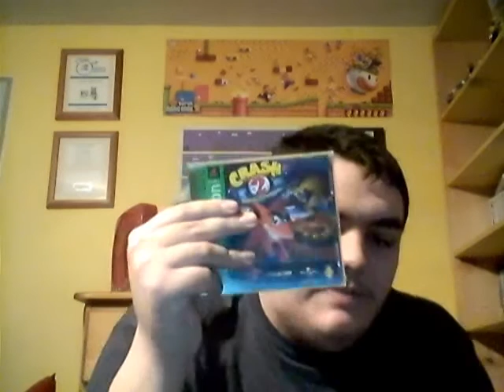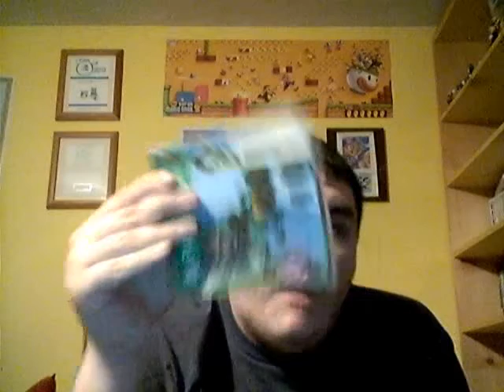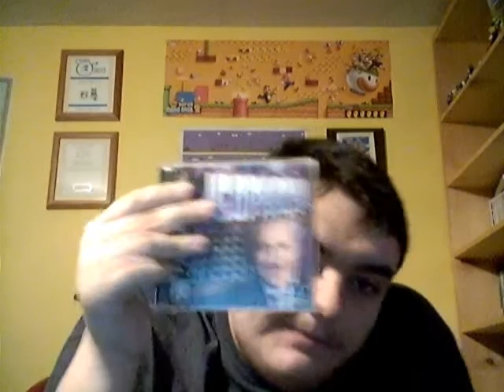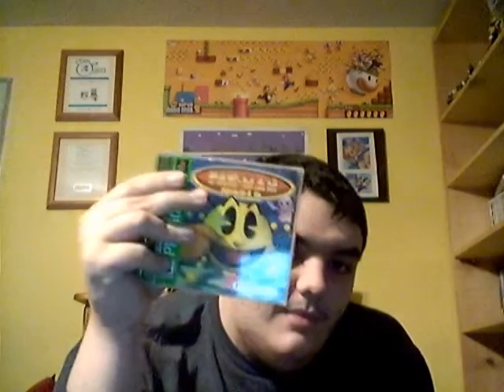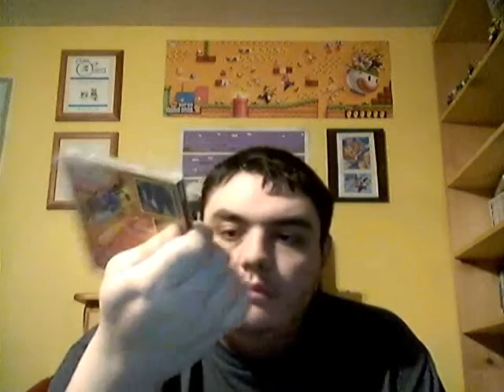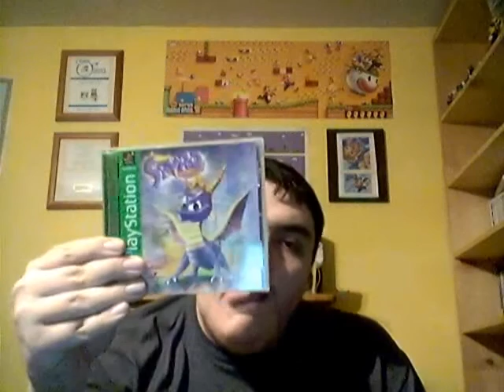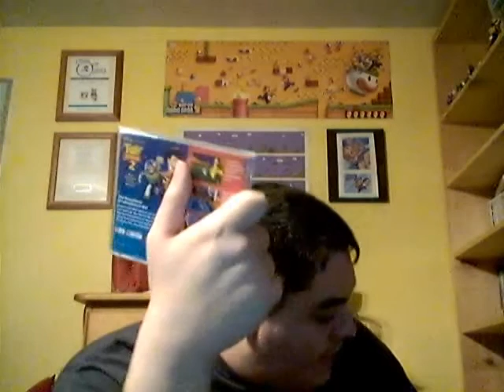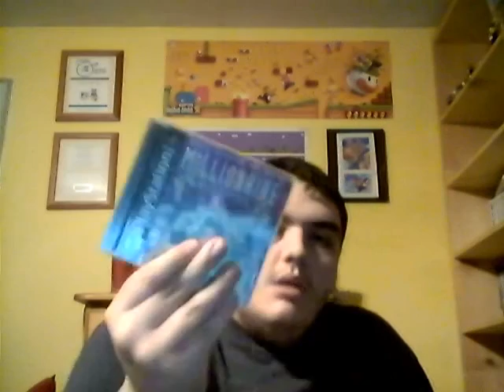PS1 collection (2017 edition)